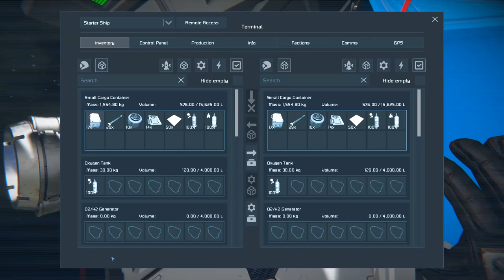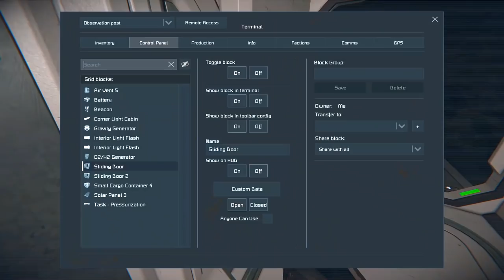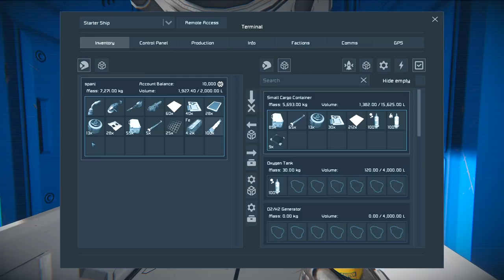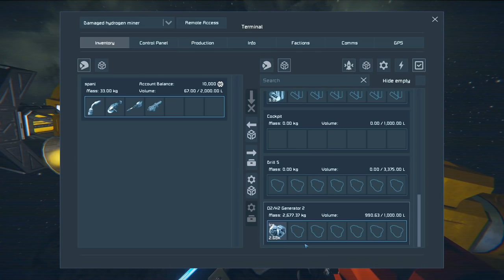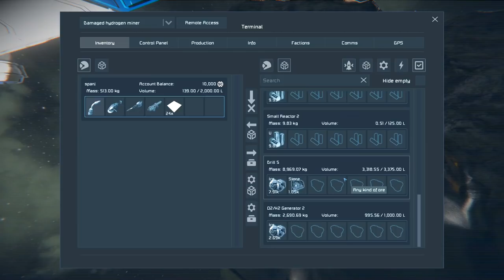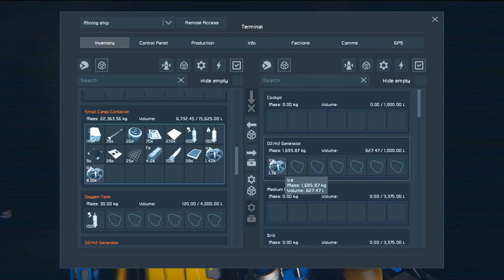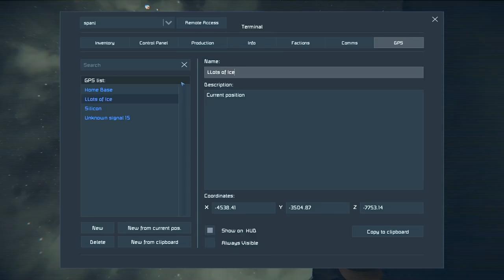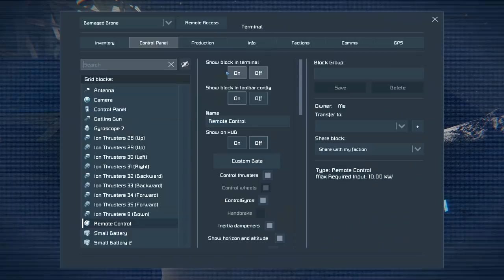GETTING TO GRIPS WITH DRONES | Space Engineers | Learning to Survive | #5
Today we go on an explore in the name of finding some platinum but end up going to all the other space station/tasks dotted around instead.

My Rig:
AMD Ryzen 7 2700X
16GB DDR4 RAM
Nvidia RTX 2070
1TB Intel M.2 Nvme SSD